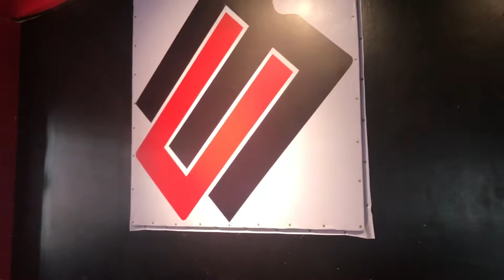Work work | justpola